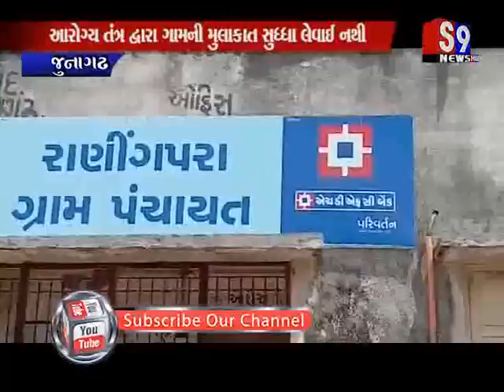Junagadh : આરોગ્ય તંત્ર તથા રેશનીંગ વિતરણ બાબતે ગ્રામજનો પરેશાન